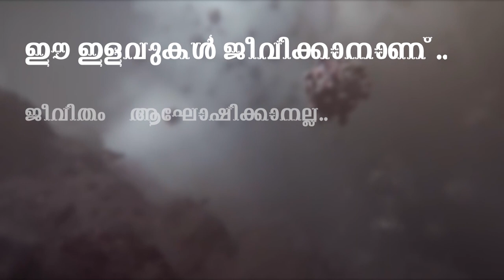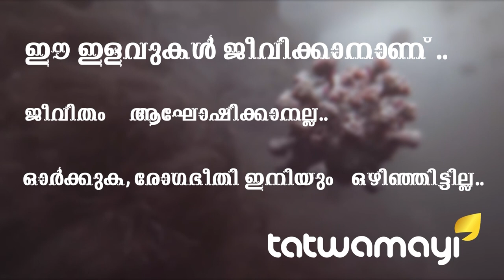ട്രെയിനുകളില്‍ ശുചിമുറികള്‍ ഉണ്ടാക്കിയ ചക്കയുടെ കഥ…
ട്രെയിനുകളില്‍ ശുചിമുറികള്‍ ഉണ്ടാക്കിയ ചക്കയുടെ കഥ... ഈ കോറോണക്കാലത്ത് കേരളത്തില്‍ ഏറ്റവുമധികം ട്രോളിന് വിധേയമാകുന്നത് ചക്കയാണ്.. ഒരുകാലത്ത് ആര്‍ക്കും വേണ്ടാതെ പറമ്പിൽ വീണ് ചീഞ്ഞുപോയിരുന്ന ചക്കക്ക് ഇന്ന് അവകാശികള്‍ ഏറെയാണ്..